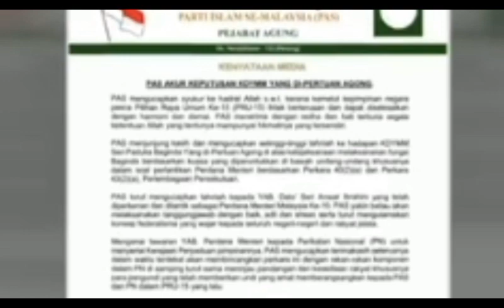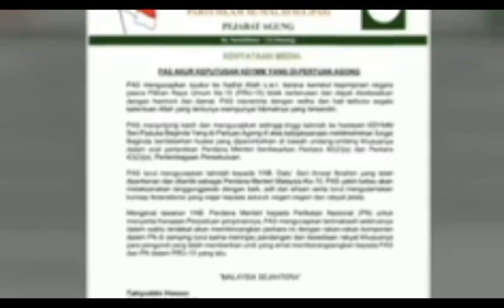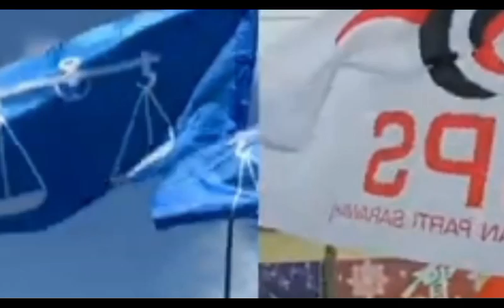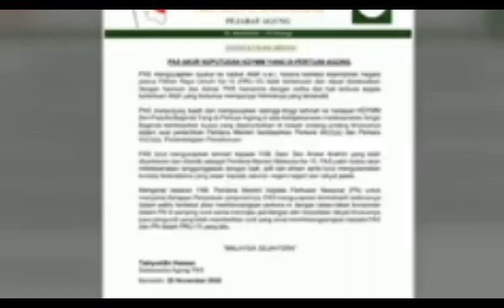TERKINI: ANWAR IBRAHIM TIKAM BELAKANG TAKUT BERDEPAN?